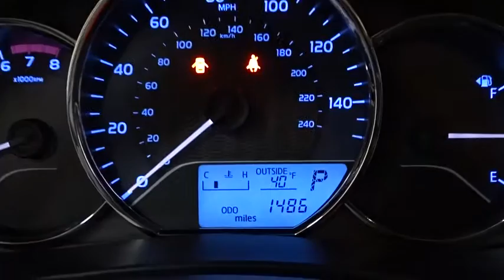2016 Toyota Corolla Des Plaines, Elmhurst, Schaumburg, Chicago, Naperville, IL TP5054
2016 Toyota Corolla
2016 Toyota Corolla LE WHY BUY NEW?$$$ SAVE THOUSANDS & CERT 7Y/100K WTY TOO!!! - Stock#: TP5054 - VIN#: 5YFBURHE6GP545721

Bredemann Toyota
1301 W Dempster St

*BREDEMANN, JUST RATED A 5 STAR DEALER OF THE YEAR & A+ BY THE BBB**THE BEST PRICES, THE BEST VEHICLES AND THE BEST SERVICE FOR OVER 104 YEARS! **TOYOTA-TIME, GOING ON NOW! *WHY BUY NEW, $$$$ SAVE THOUSANDS AND GET A LONGER WARRANTY TOO! PERFECT RESEARCH, HOW IS YOUR TIMING?**LE PREMIUM PACKAGE W/ BLUETOOTH, KEYLESS ENTRY, BACKUP CAM, CD/MP3 PREMIUM SOUND *AND ONE OF THE BEST VALUES AROUND. MORE CHEER YEAR AFTER YEAR, * LET'S GO PLACES!!!*